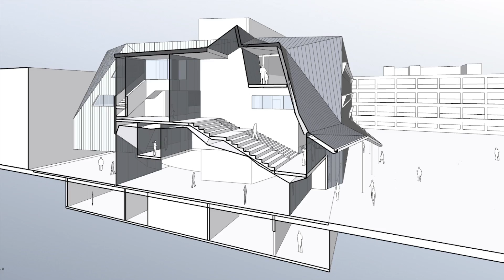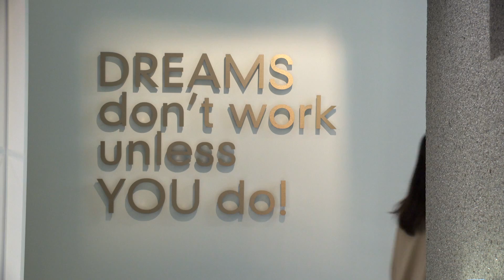Technology Management – Raising the Bar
Technology Management (TMGT) grad, Sunny Ghataurah, shares his success story and encourages BCIT students to ‘raise the bar’ in fulfiling their own success story.